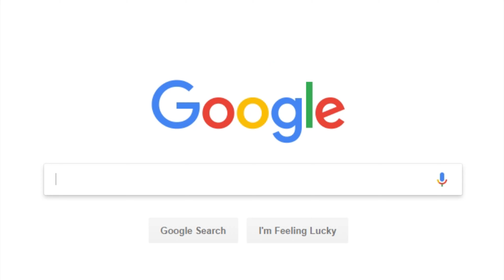REINHARDT BRAWL 2 - Overwatch Best Moments #27